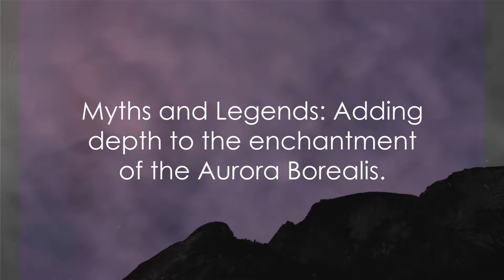Aurora Borealis: The Dance of Lights in the Night Sky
Join us on an incredible journey as we delve into the captivating world of the Aurora Borealis, also known as the Northern Lights. In this awe-inspiring video, we will explore the fascinating science behind this natural phenomenon, uncovering the myths and legends that have surrounded it for centuries. Get ready to be transported to the realm of shimmering lights and vibrant colors.

From the breathtaking visuals to the mesmerizing stories, this video will leave you in awe of the beauty and wonder of the Aurora Borealis. We'll also guide you on a virtual tour of the best places to witness this spectacle of nature, making it the perfect guide for all the adventure seekers and photography enthusiasts out there.

So, grab a cup of hot cocoa, sit back, and prepare to be amazed by the dancing lights of the Aurora Borealis. Let's spread the wonder of the Northern Lights together!

OUTLINE:
00:00:00
Introduction - The Aurora Borealis

00:00:35
The Science Behind the Spectacle

00:01:27

00:02:22
Experiences and Tourism

00:03:24
Conclusion - The Enduring Mystery of the Aurora Borealis